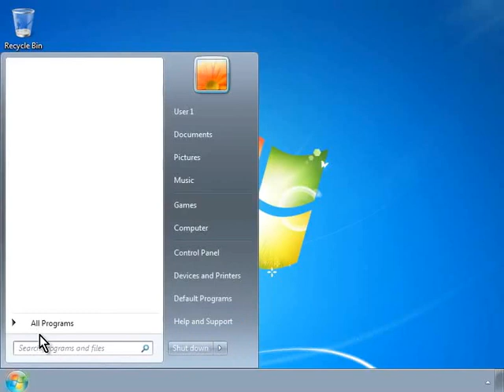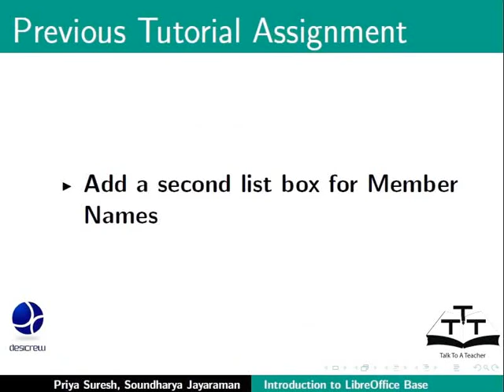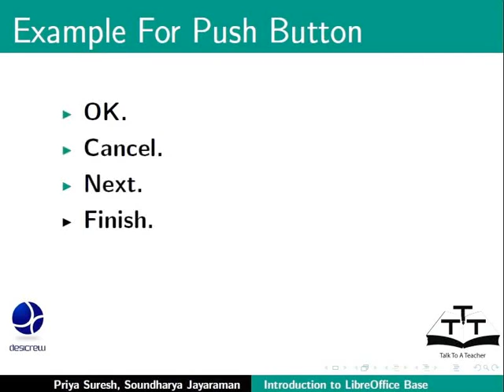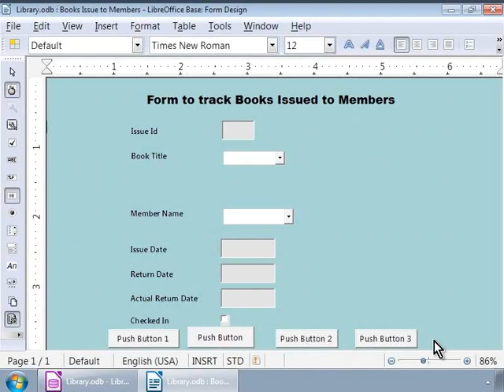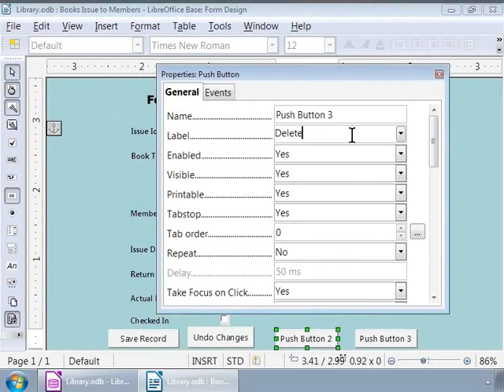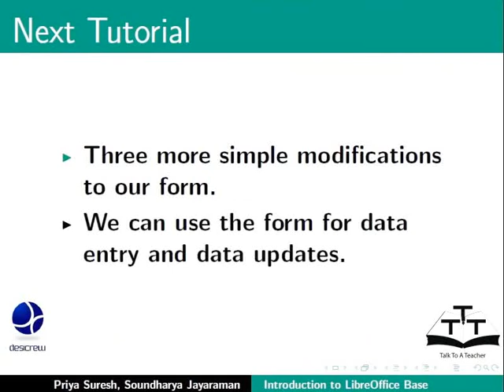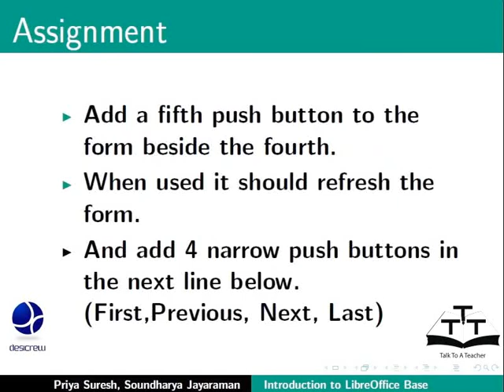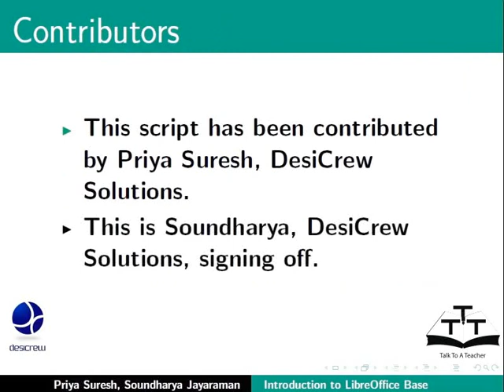Add Push Button to a form - Nepali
एउटा फर्ममा Push बटन थप्ने